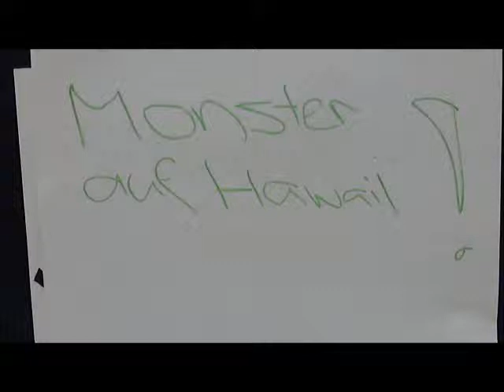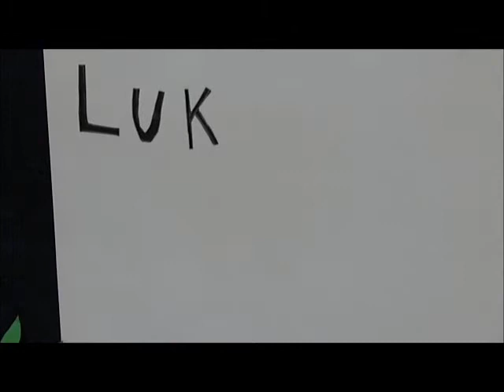FilmHawaii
Projektwoche Kreativ 5./6. Klassen